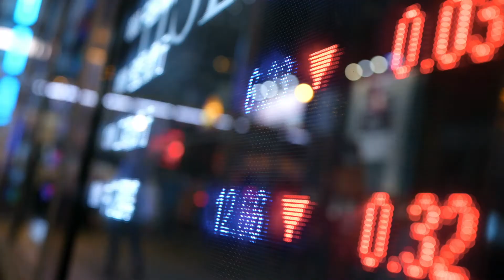Calligaris 2020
My life, my style. Calligaris' new campaign aligns the world of lifestyle with that of design. They believe that real homes are not museums of style, rather they are familiar spaces to be lived and filled with timeless memories. Authentic and welcoming, a home should reflect your personality, going beyond the tastes and trends of the moment to tell the stories of those who fill it with life.

ABOUT CALLIGARIS
Antonio Calligaris started his company with a single piece-the "Marocca," a wooden chair with a hand-woven, sea-grass seat and slightly curved legs. That was in 1923. His artisanal business has since expanded to offer more than 800 products sold in 100 countries worldwide. Now run by his grandson, Alessandro Calligaris, the leading home furnishings company produces well-made, functional, and stylish contemporary furnishings that offer design flexibility and intelligence. Case in point: coffee tables quickly transform to dining tables, bookshelves morph with a few adjustments.